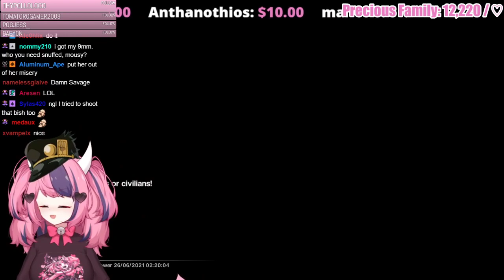Ironmouse commits a WARCRIME